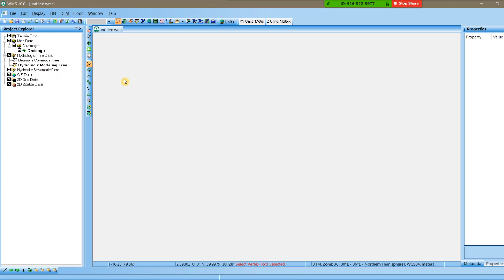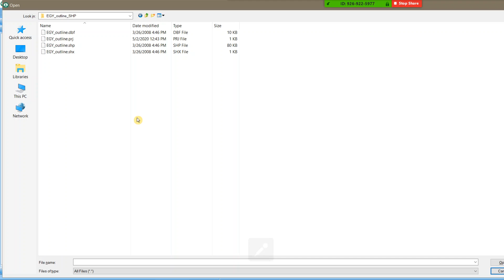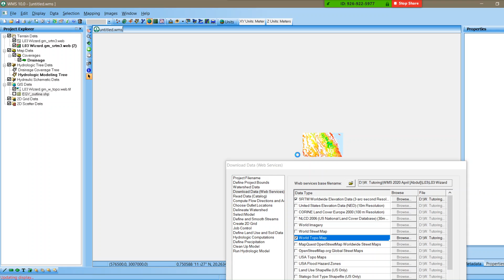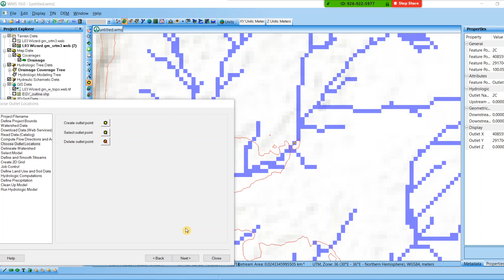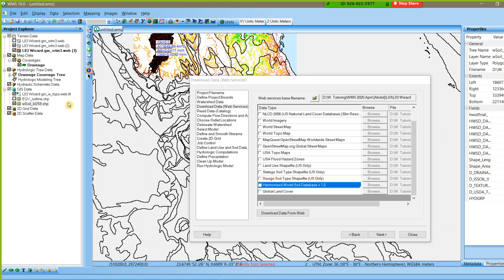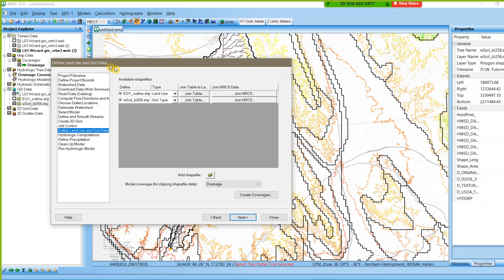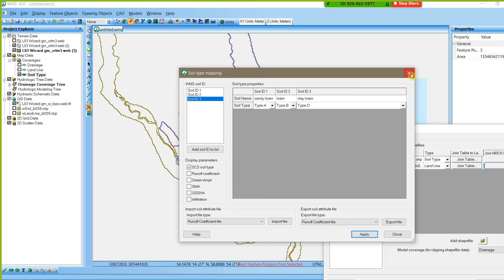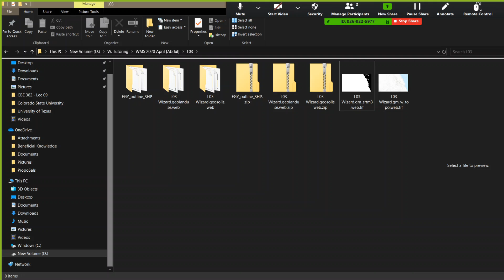WMS - short course 07 Hydrologic Modeling Wizard (in Arabic)